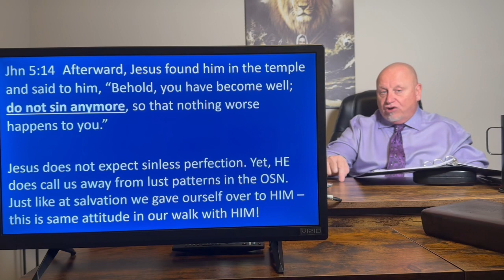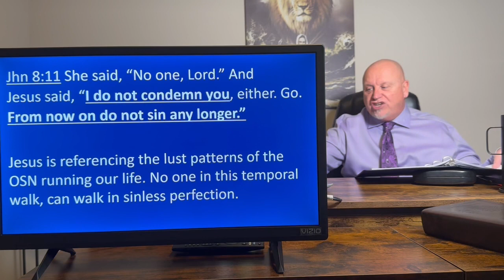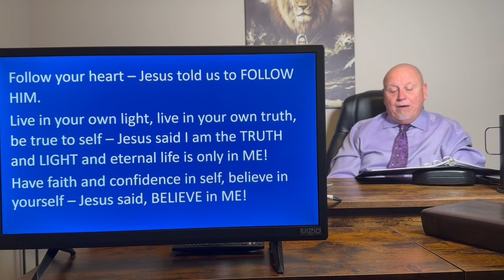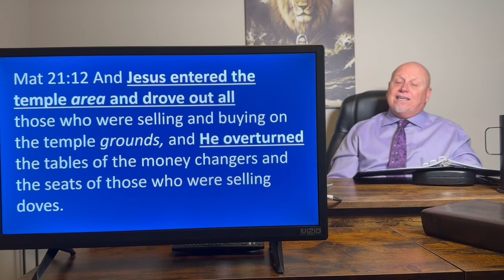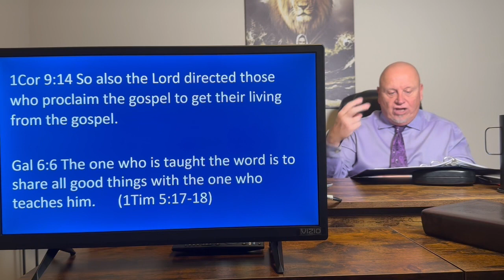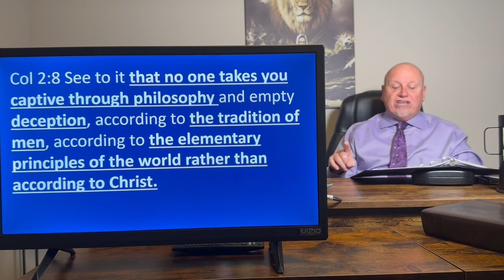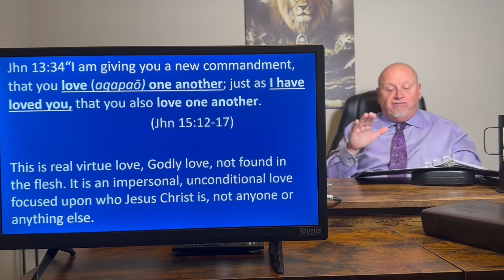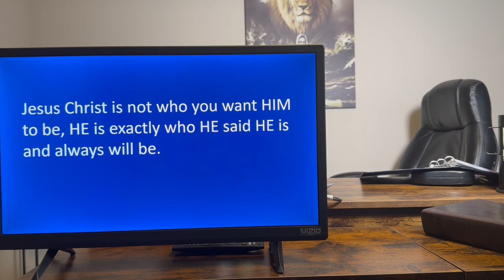PRB Bible Conference #9;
Conclusion to the conference. The woman caught in adultery is shown the error of her ways as the LORD cleanses her and dismisses her accusers. The NEW AGE movement of lies and counterfeits, will attempt to paint a different picture of the person and work of Christ. Be alert and prepared for the buildup of the TRIBULATION.